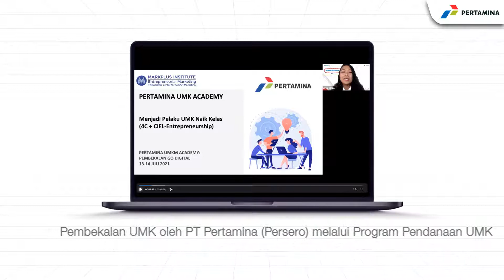Pertamina Dukung Usaha Kecil Onboarding Melalui UMK Academy 2021 - Go Digital Sesi 1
Melalui Program Pendanaan UMK, Pertamina memberikan Pembekalan secara virtual kepada Mitra Binaan pada 13 & 14 Juli, lalu. Materi dasar yang diberikan mengenai persediaan awal dan akhir barang dagangan beserta penentuan harga pokok penjualan 🤗

Beberapa Mitra Binaan merasa terbantu loh Sobat dengan adanya pembekalan ini. Walaupun belum sepenuhnya Go Digital dan Onboarding, namun materi yang diberikan telah membantu Mitra Binaan untuk lebih berkembang lagi.

Dukungan dan bantuan Pertamina cukup menarik, yah 🥰
Penasaran dengan perkembangan Mitra Binaan yang juga memberikan energi positif untuk bisnis Sobat? Stay tune di Instagram @gen_umkm ya!

Mari raih kesuksesan bersama GEN UMKM!